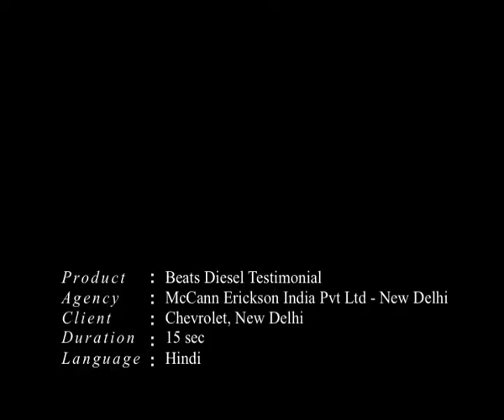BeatsDiesel Testimonial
Production House : Trends Adfilm Makers (P) Ltd
Director : V.K.Prakash